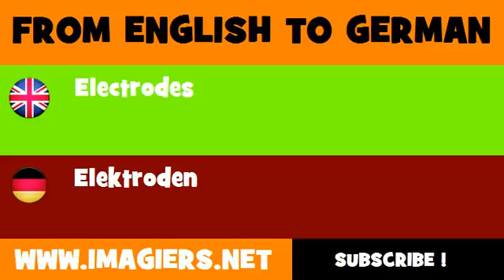DEUTSCH ENGLISCH = Elektroden